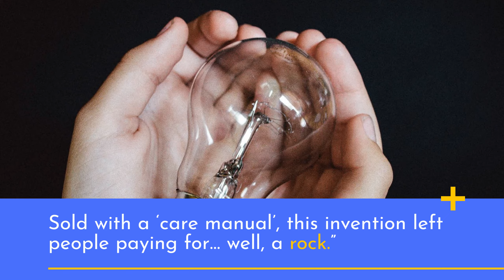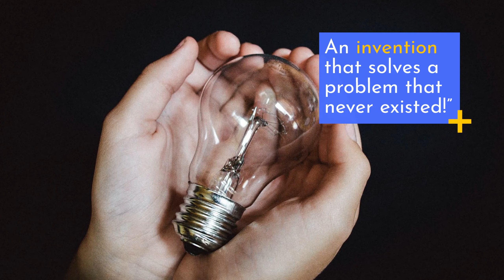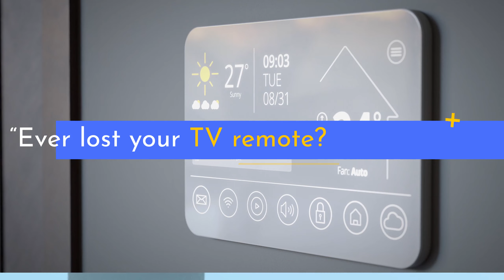Here Are The 10 Stupidest Inventions Ever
Premium access to 10K+ Audiobooks and special features at less than INR 25 💸 for each family member 👨‍👩‍👧‍👦

I love My Setup While Doing Online Activity, Do You Want to Know What things I use.

Keyboard & Mouse
Gaming Chair
Computer table